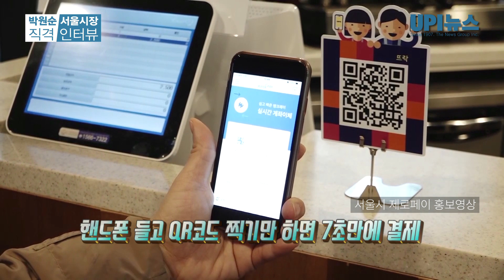[직격 인터뷰] ② 박원순 서울시장 "제로페이, 이미 대세...반드시 성공"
박원순 서울시장에게 안진걸 민생경제연구소장이 묻다.

박원순 서울시장은 서울시의 노력에 비해 제로페이 사용이 미미하다는 안진걸 민생경제연구소장의 지적에 대해서는 아직 '시범단계'라며 선을 그었다.

박 시장은 "최근 몇 달 새 제로페이의 기능이 대폭 개선됐고 인센티브 확대 방안도 여러 가지 고민하고 있다"면서 "조급하게 평가내릴 수 없다"고 말했다.

이어 "신용카드가 정착될 때까지 기업들이 얼마나 공을 들였는지 생각해보라"며 "제로페이는 신용카드보다 한 수 위로 이미 대세"라고 호언했다.